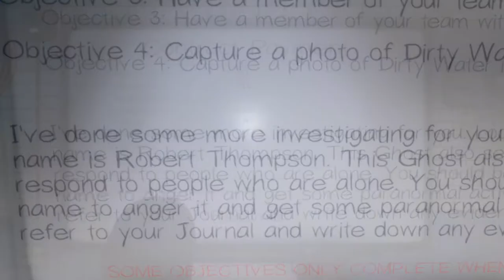Phasmophobia | My Brother's First Time Playing!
I haven't done a Phasmophobia in a while so, here you guys go.

Feet Pic by - MrSunChips

Song dannyebtracks RnB Type Beat lowkey R&BSoul Guitar Instrumental 2020 Kehlani R&B Soul Type Beat
Artist dannyebtracks

Licensed to EXMGE Music; EXMGE (music publishing)
YouTube By